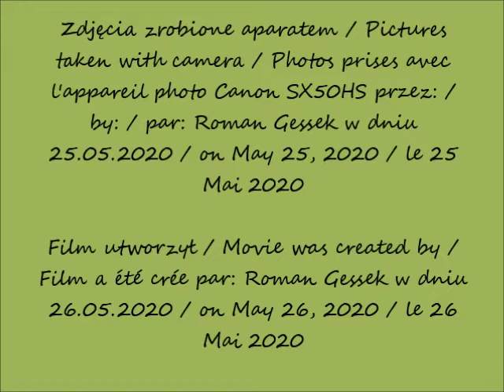2020 05 25 Warszawa Unit w budowie cz 3 widok z ulicy Towarowej po 16 02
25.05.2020 po / after / après 16.02